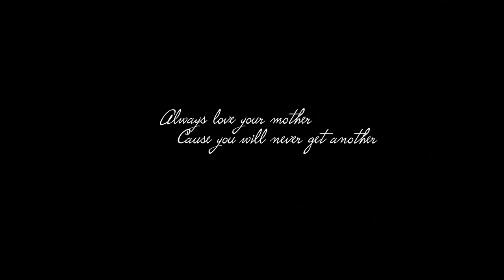Sh*t Moms Say